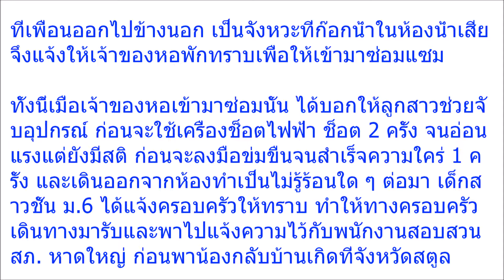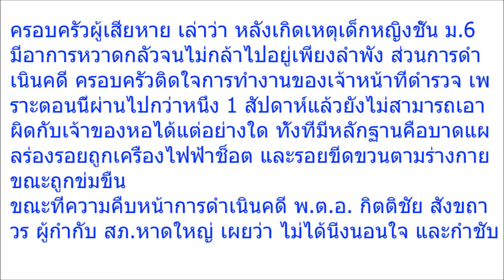สังคมอยู่ยาก! นักเรียนสาว ม 6 ไปเช่าหอพัก ไม่วายโดนเจ้าของหอใช้ไฟช็อตจนหมดแรง ก่อนปู้ยี่ปู้ยำสมใจ แล